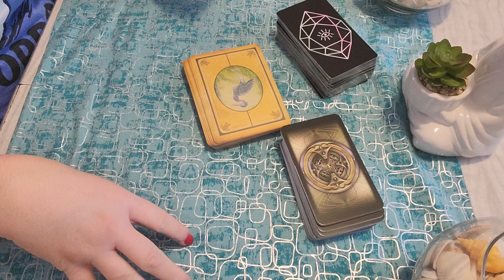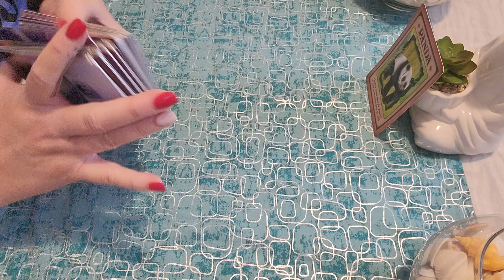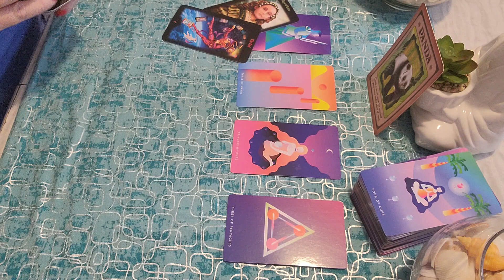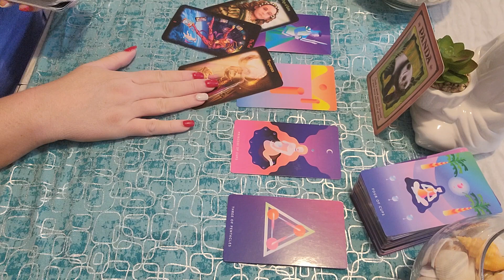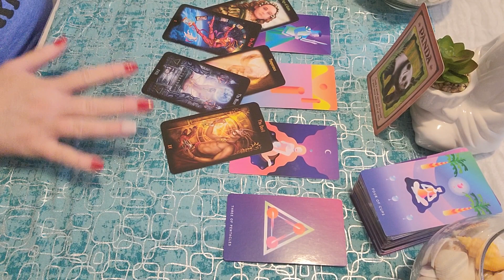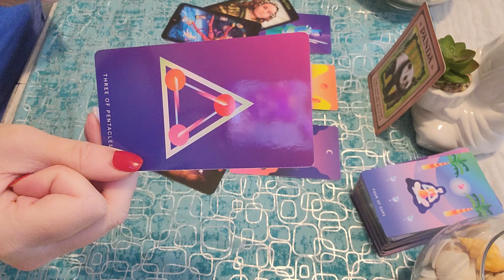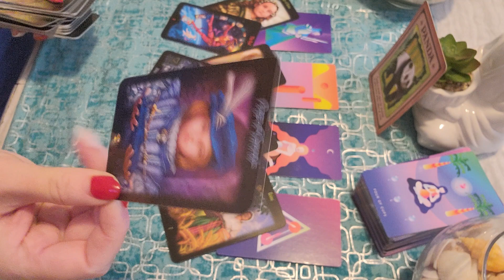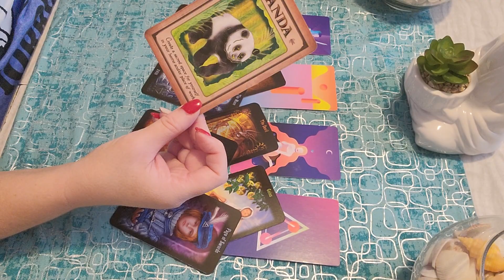Leo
liliths_window